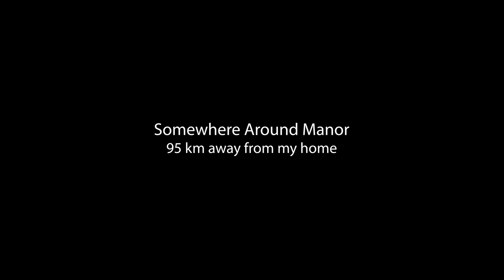Day 1 Vlog - पहले ही दिन Highway Accident मिला | Solo Winter Ride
Take a look at the journey that unfolds a highway accident, on my way to Vadodara on day 1. Wasted almost my entire day.